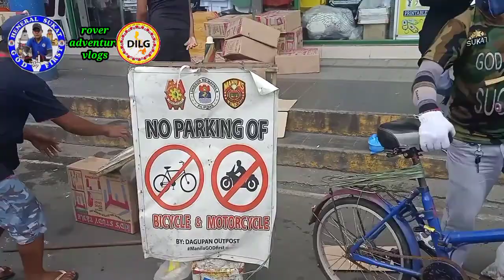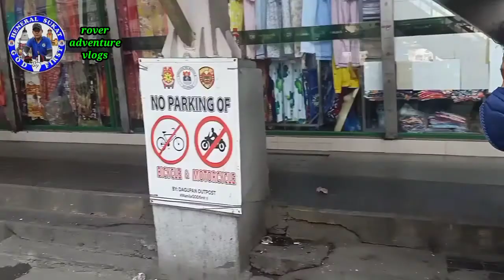RECTO CLEARING OPERATION